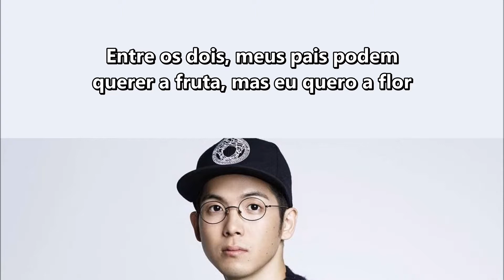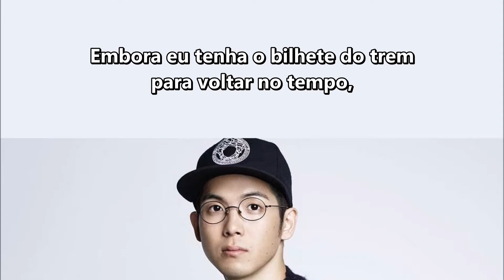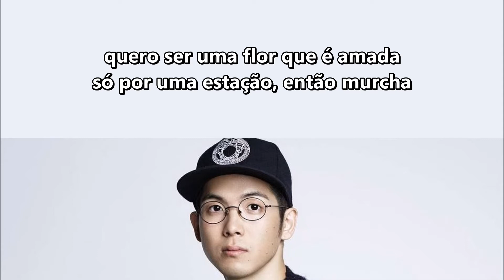Mad Clown (part. Justhis) - Flowers [Tradução PT/BR]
*Dynamic = dinâmico. Referência ao Dynamic Duo, dupla coreana popular de hip hop. Portanto: "mas não sou um duo, sou solo"

ing: popgasa